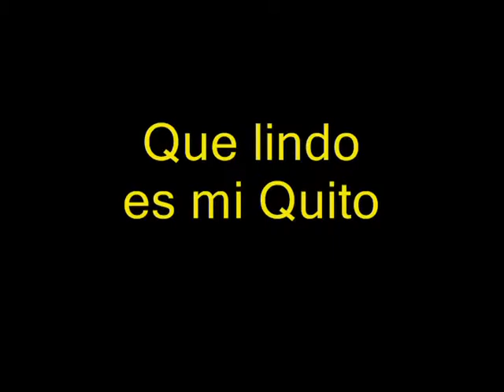Adeanita Enamorada - Efraín Lema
Efraín Lema (Chilena) Angel M.Jiménez

Efraín Lema Ch.
(Piano)
Gabriel Vinueza R.
(Guitarra)